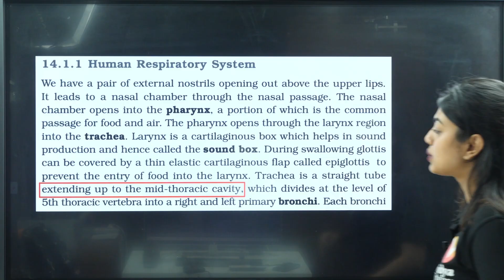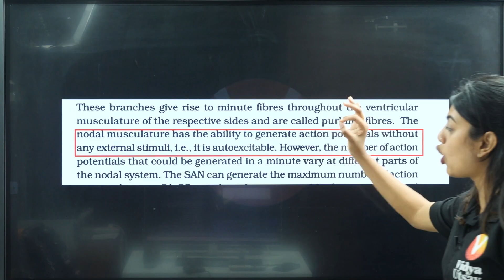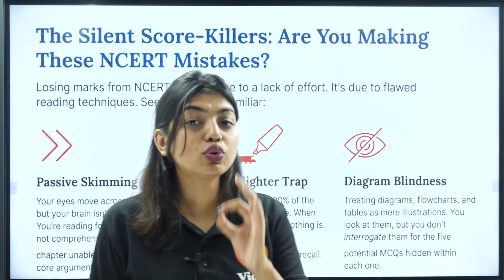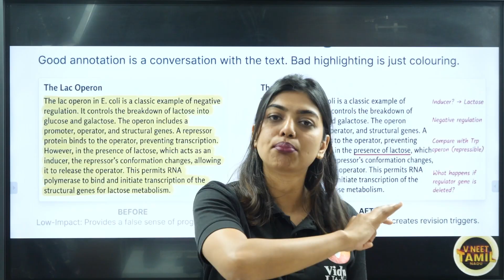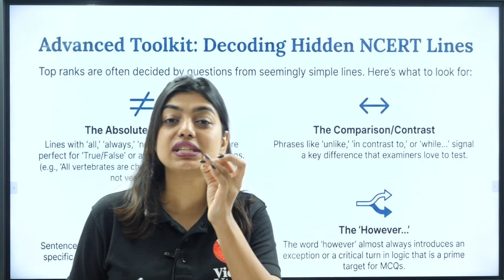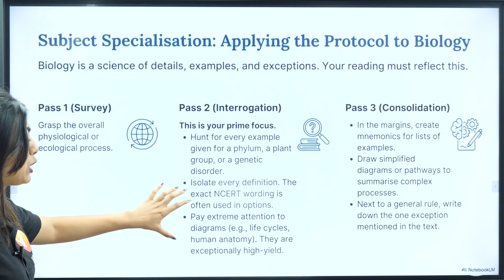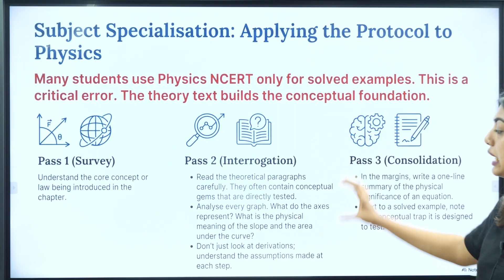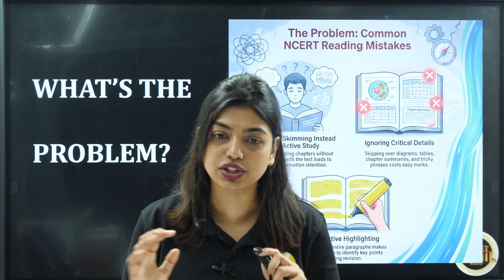STOP! This Is NOT How You Read NCERT for NEET 2026 | Gopika Ma’am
STOP! This Is NOT How You Read NCERT for NEET 2026 | Gopika Mam
Gopika Mam breaks down the 5 deadly NCERT reading mistakes that drop NEET scores—passive reading, wrong highlighting, skipping diagrams/examples, no active recall, and ignoring summary lines. Learn her exact "section reading + extract + MCQ conversion" method to master every NCERT line for NEET 2026 Biology, Chemistry, Physics.

☑️ Mistake 1: Highlighting during first read (do after understanding).
☑️ Mistake 2: Ignoring diagrams/case studies (they're direct NEET questions).
☑️ Mistake 3: Skipping bold/summary lines (90% questions come from here).
☑️ Fix: 30-min section read → highlight keywords → convert to 5-10 self-MCQs.
☑️ Spaced revision: Day 1, Day 3, Week 2, Month 1 for permanent retention.